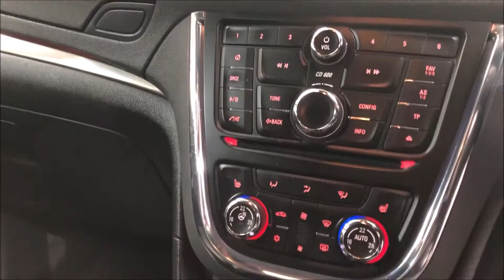2013 VAUXHALL MOKKA,1.7 SE CDTI S/S 5d 128 BHP